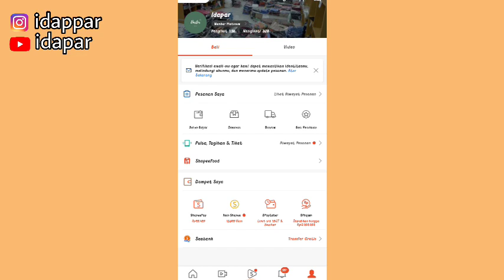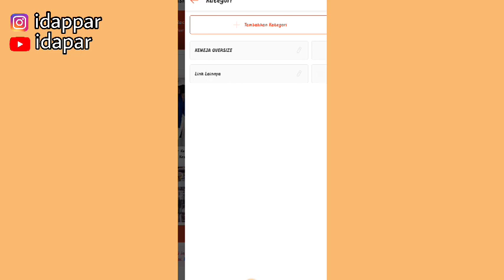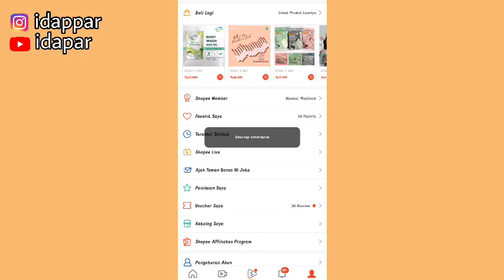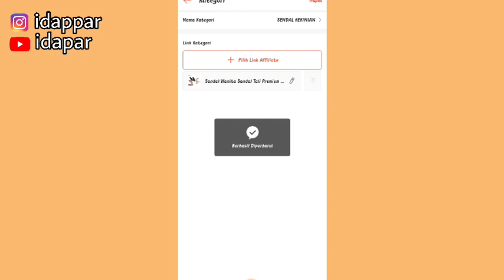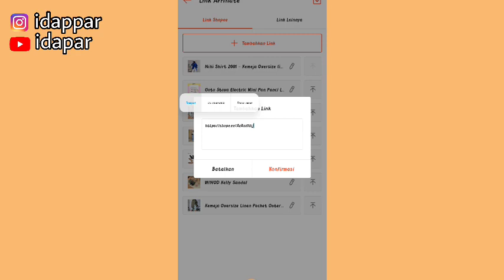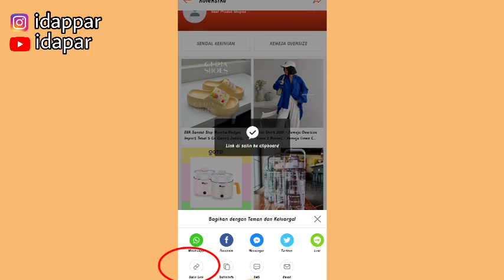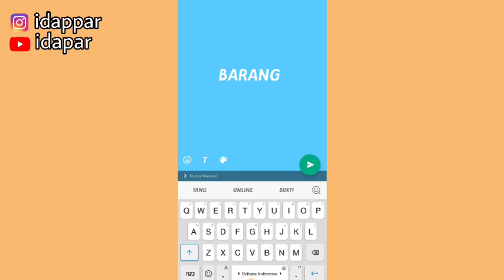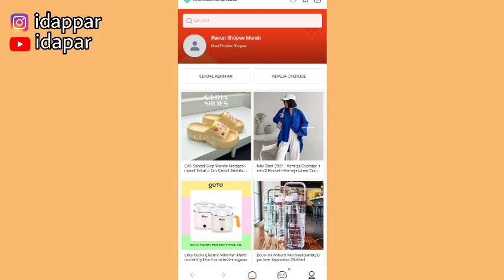SHARE RATUSAN LINK SHOPEE AFFILIATE TIAP HARI 🤑 | PAKE CARA INI LUMAYAN JUGA | SIMPLE & GAK RIBET!!